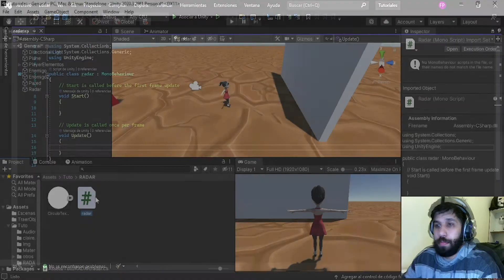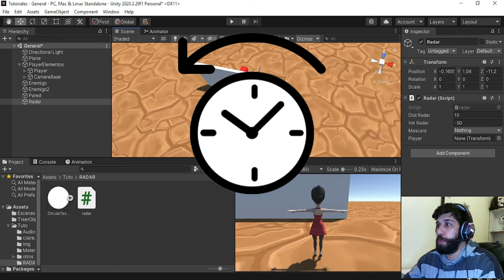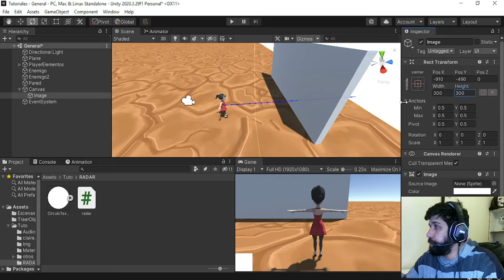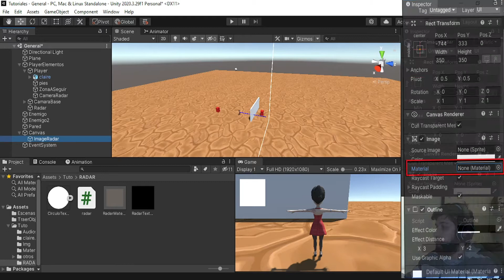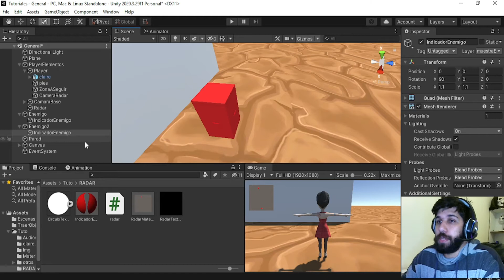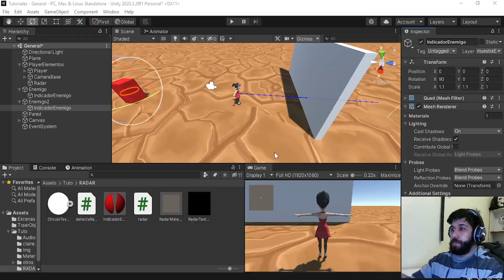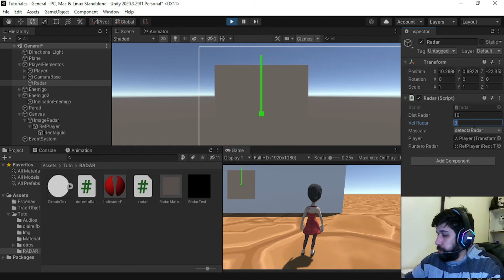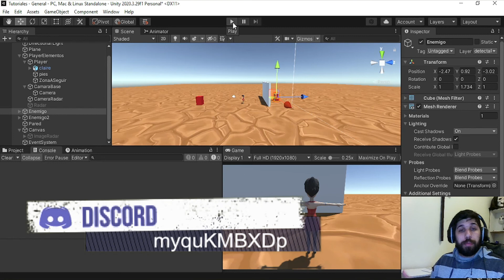Creando un radar para detectar objetos y enemigos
Creando un radar que detecte objetos o enemigos.